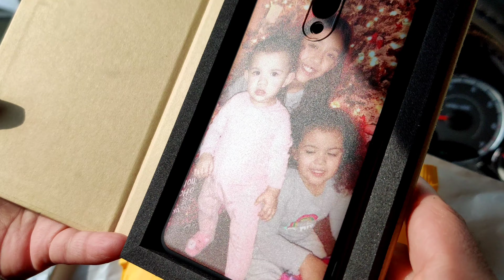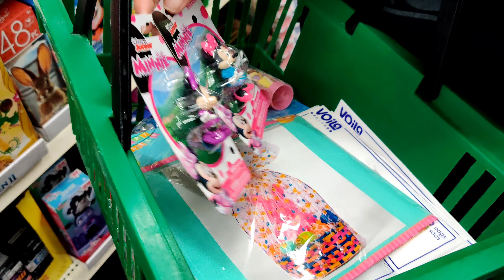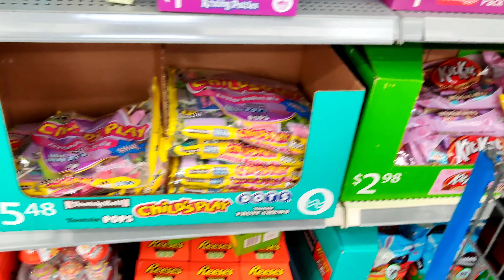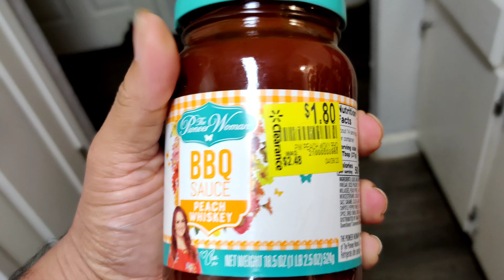Vlog #13 Easter Weekend! 🐰🐰🐰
I hope ya having a great Easter weekend guys stay safe wash ya hands 💪 stay strong it's crazy out there right now!
Drop a comment wonna hear from ya!
If ya wondering where I got that custom case from this is the website!